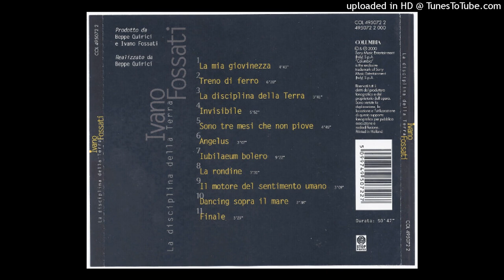Ivano Fossati - Invisibile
Dall'album  "La disciplina della Terra"   del  2000